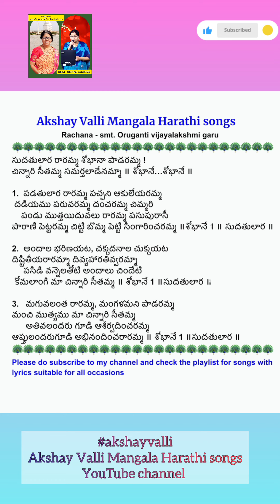690. సమర్త పాట // Samarta paata // పుష్పవతి పాట // mature function song Pushpavathi paata //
Rachana - smt. Oruganti vijayalakshmi garu
రచన - శ్రీమతి ఓరుగంటి విజయలక్ష్మి గారు
తన చిన్న మనవరాలు కోసం వారు ప్రేమతో రాసిన ఈ పాట అందరికీ ఉపయోగ పడుతుంది అని చెప్పి నాకు పాట share చేశారు.పాడుకోవటానికి సులభం గా అన్నమాచార్య కీర్తన పాట ట్యూన్ పెట్టి వారు రాశారు.

సుదతులార రారమ్మ శోభానా పాడరమ్మ !
చిన్నారి సీతమ్మ సమర్తలాడేనమ్మా ॥ శోభానే…శోభానే ॥

1.  పడతులార రారమ్మ పచ్చని ఆకులేయరమ్మ
 దడియము పరువరమ్మ దంచరమ్మ చిమ్మరి
    పండు ముత్తయిదువలు రారమ్మ పసుపురాసీ
పారాణి పెట్టరమ్మ చిట్టి బొమ్మ పెట్టి సింగారించరమ్మ ॥శోభానే 1 ॥ సుదతులార ॥

2.  అందాల భరిణయట, చక్కదనాల చుక్కయట
దిష్టితీయరారమ్మా దివ్యహారతివ్వరమ్మా
     పసిడి వన్నెలతోటి అందాలు చిందేటి
 కోమలాంగి మా చిన్నారి సీతమ్మ ॥ శోభానే 1 ॥సుదతులార ॥

3.   మగువలంత రారమ్మ, మంగళమని పాడరమ్మ
మంచి ముత్యము మా చిన్నారి సీతమ్మ
      అతివలందరు గూడి ఆశీర్వదించరమ్మ
ఆప్తులందరుగూడి అభినందించరారమ్మ ॥ శోభానే 1 ॥సుదతులార ॥

singer - Valli Jandhyala